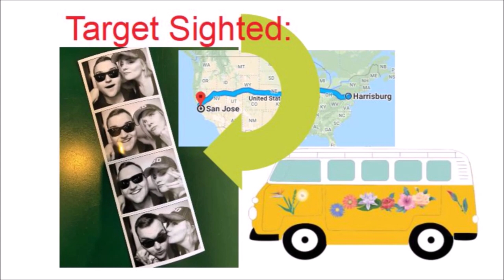Our Motorhome Renovation: We're Painting Breezie! (Part 1)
Tom Shannon makes his video debut on this Goin' Coastal entry we're calling "Painting Part 1." AS you'll see, this former radio DJ is better at delivering one-liners than he is a painting, but he's learning. Our game plan is to cover that 1990s fake woodgrain with a pretty, glossy paint that matches the Goin' Coastal theme. But first, we have to prime all of the cabinets in our 1998 Sea Breeze Limited by National RV so the paint will stick. It's a big job and we're just getting started. If you find our RV renovation experiences entertaining, please consider becoming a subscriber. You'll be notified when "Painting Part 2" (and all of our other videos) are uploaded.